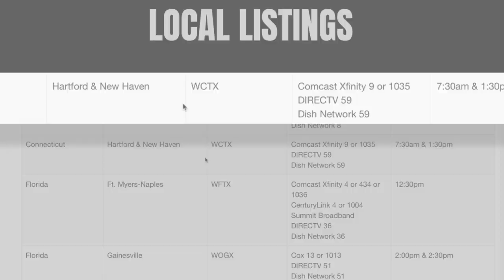A game of Hide and Tag & 24 unpaid tickets!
It's a game of hide and tag! Will Judge Caprio believe the motorist or uphold the tickets from the parking enforcement officer? Then
Her brother left her with 24 unpaid parking tickets and a boot on her car.